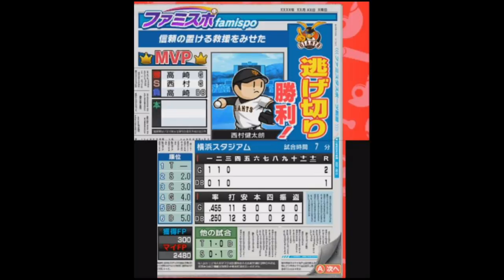[ ファミスタクライマックス 実況 ] ドリームペナント #02 強化キャンプを経て連敗脱出！ ※現役選手縛り